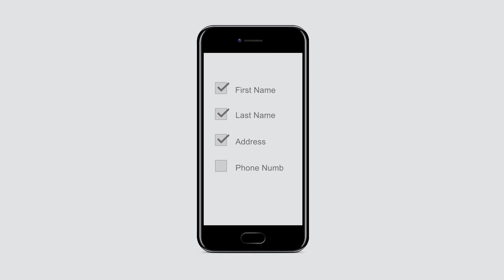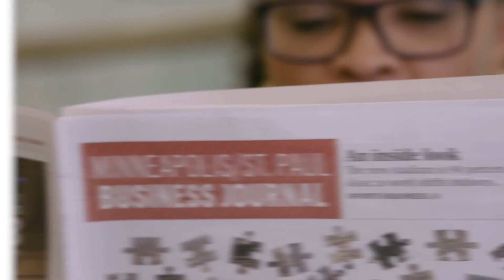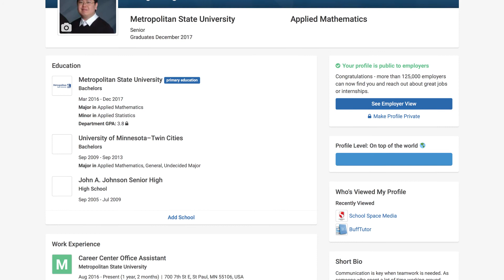Job Search Strategies